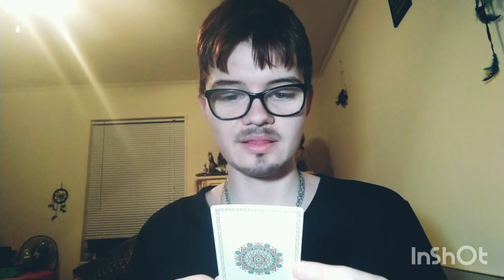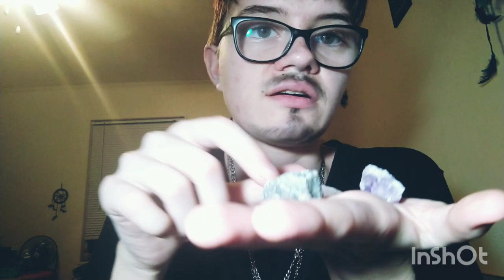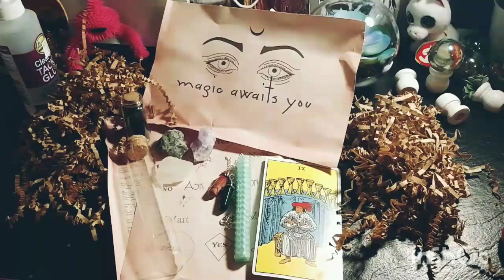Occultish Mystery Kit unboxing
The Occultish Mystery Kit came in and I can honestly say that it was worth the wait.